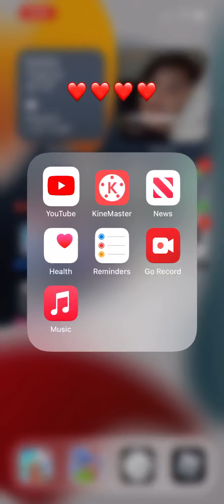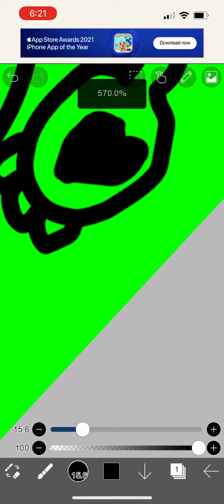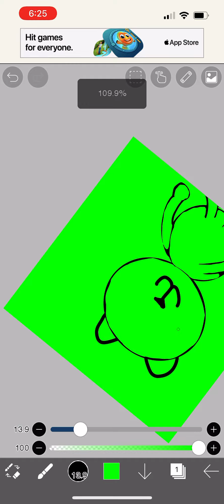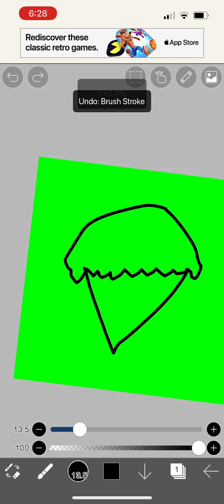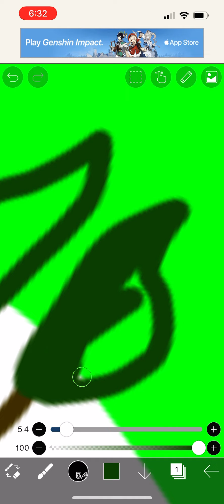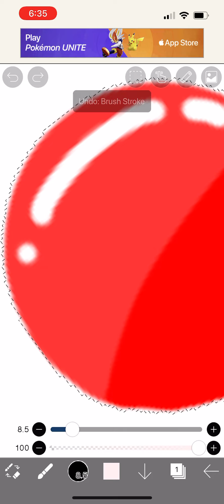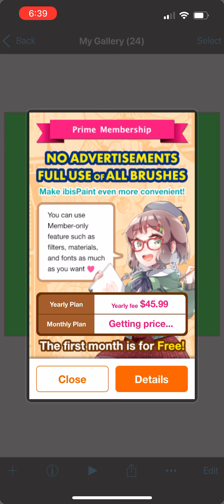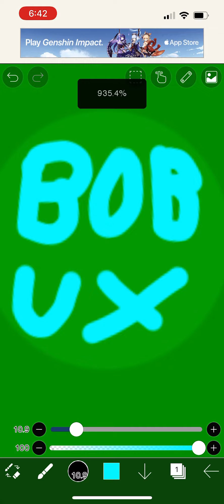I got inspired